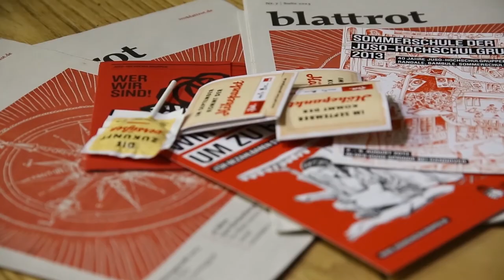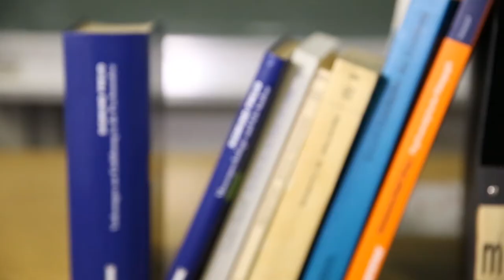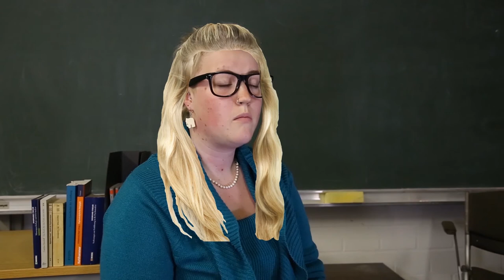Wahlwerbespot Unilinks 2014 - Sozialdemokratie in der Sackgasse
Wahlwerbespot Unilinks 2014 - Sozialdemokratie in der Sackgasse - Ein Insider packt aus

Zur Wahl des StuPa Uni Bielefeld vom 30. Juni bis 4. Juli
Liste 11 :uniLinks! wählen